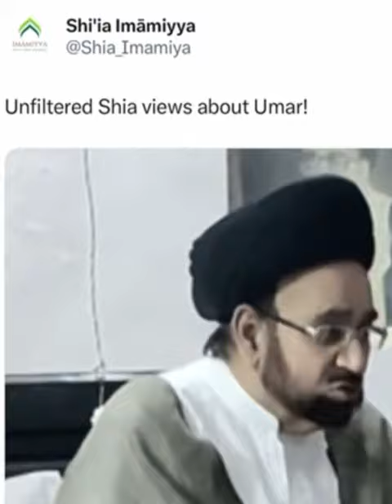Allama Agha Roohi | Unfiltered Shia Views About umar